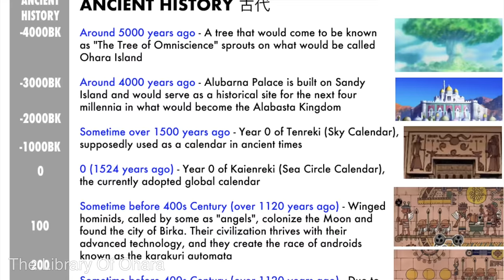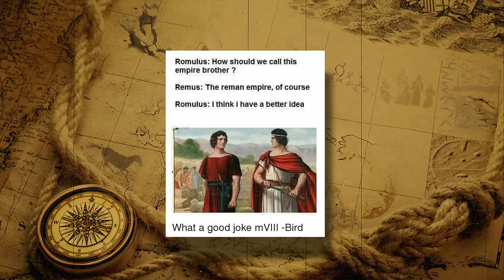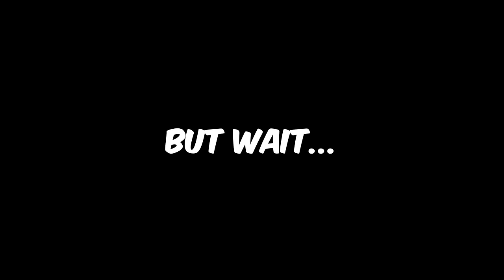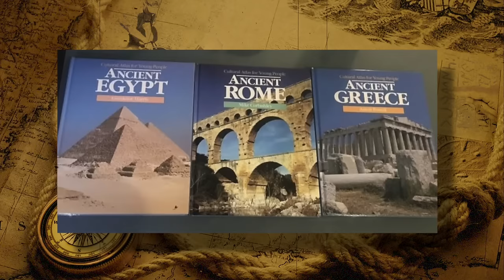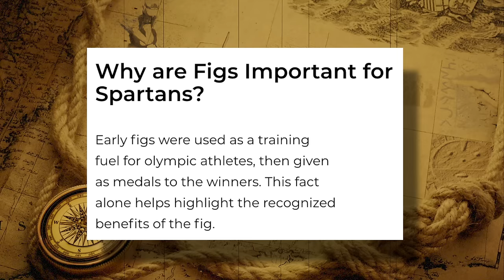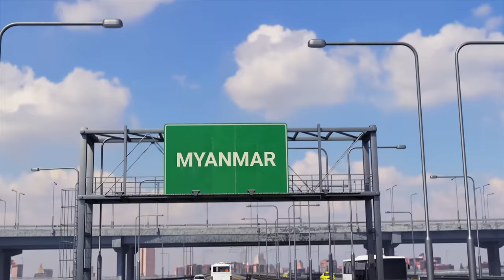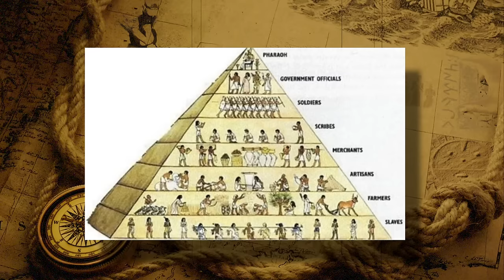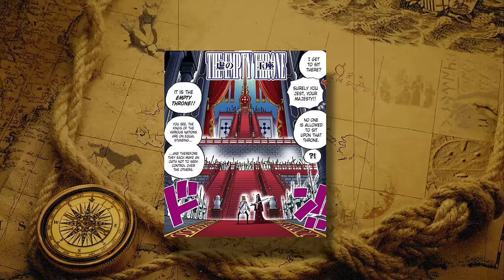If THIS is the TRUTH Behind The VOID CENTURY...